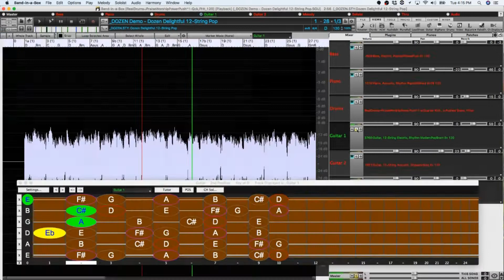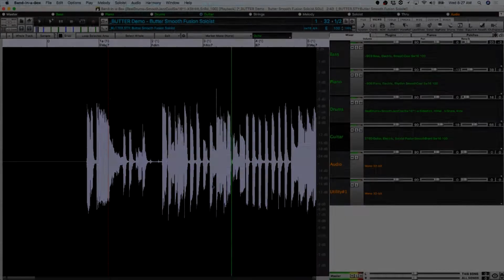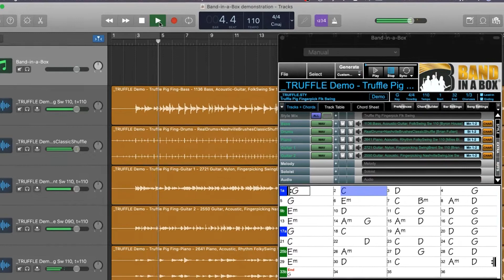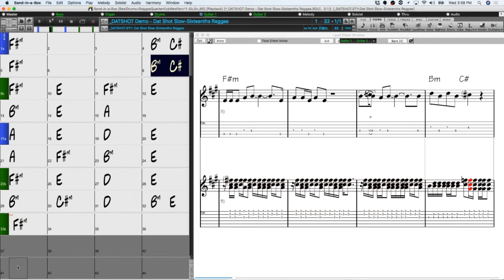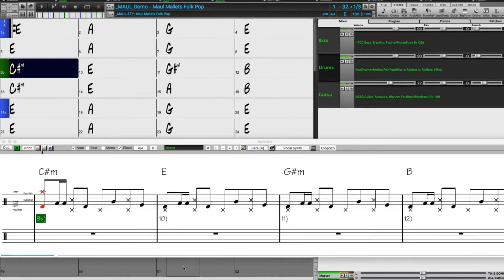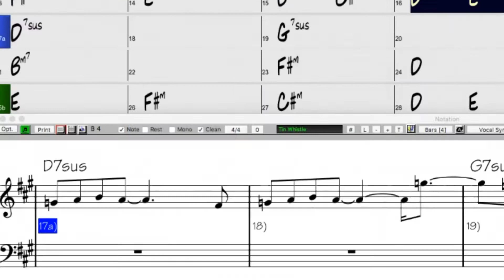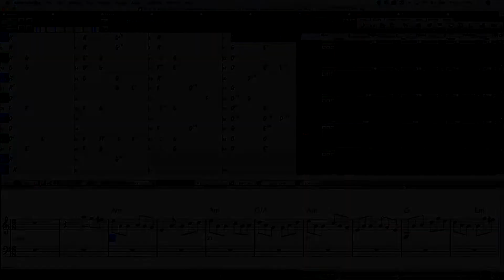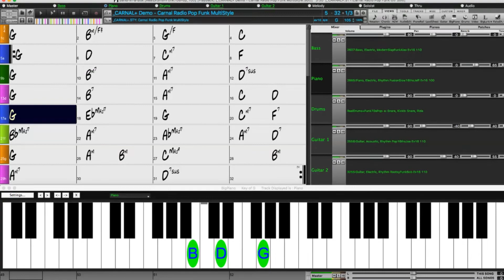Band-in-a-Box® 2021 for Mac® - Everything you need to know in under 6 minutes!* (plus the 49-PAK!)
An overview of the new features in Band-in-a-Box® 2021 for Mac®, and a look at the 2021 49-PAK.

The first 6 minutes show the new features and content in Band-in-a-Box® 2021, and the rest of the video is dedicated to the bonus material.

NOTE: This video was created using the Band-in-a-Box® 2021 UltraPAK+